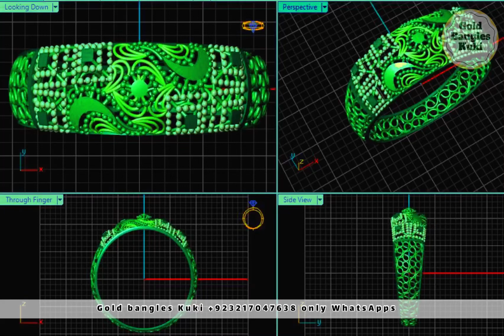Light Weight Rings Models- Stl. 3DM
Today in this video we will show you how to color bangles .
In today's video I have shown you the whole method of how to make a pipe. I hope you will like this method. If you have any questions about the Tools I use, you can ask me at the WhatsApp number.
My goal is to show you
to make all kinds of bangles . See you then like the video in a video as much as possible and pray for me that I will bring such a video for you. Thanks 😊👍❤️❤️❤️❤️
All design twist pipe tools with ready bangles . Contact WhatsApp if you have any questions about them .
اتصل بـ WhatsApp إذا كان لديك أي أسئلة عنها
لقد أرسلناهم إلى العديد من البلدان

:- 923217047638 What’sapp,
إذا كنت تحب تصميم اليوم ، فيرجى الإعجاب ومشاركة مقاطع الفيديو

Musician: @iksonmusic
Musician: Jef

Musician: Jef
Musician: ASHUTOSH
Music Credit 👇👇👇👇
(No Copyright Beats) [FREE/UNTAGGED] FLUTE TYPE BEAT "BERETTA" (Prod. Hexzi Beats) 👇👇👇👇👇
Music Credit 👇👇👇
📸Provided by: (No Copyright Beats)